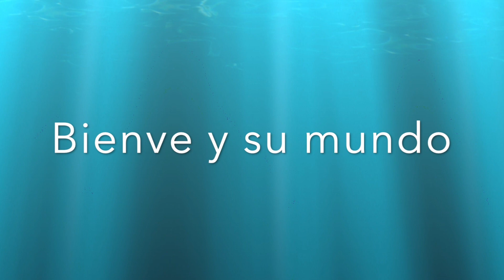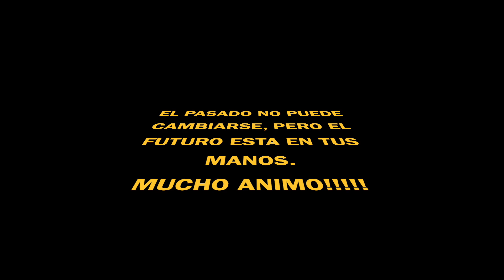RUTINA DE LIMPIEZA FACIAL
Hola amigos, cómo estáis?.
En este video como dice el titulo, os enseño mi rutina de limpieza facial. Os muestro los productos que utilizo y cómo me los aplico.
Espero que os guste el video y paséis un rato entretenido.
gracias por verme y un beso muy muy grande.